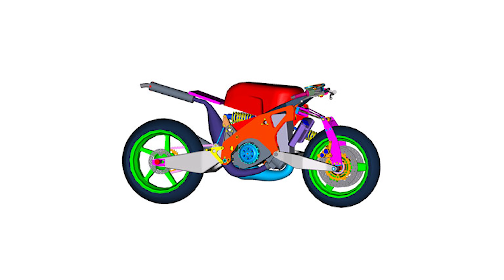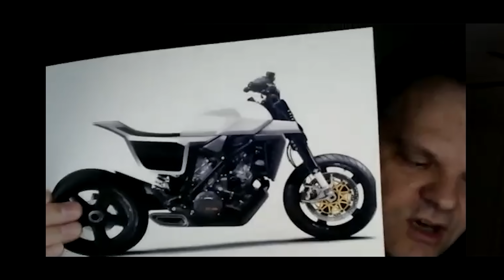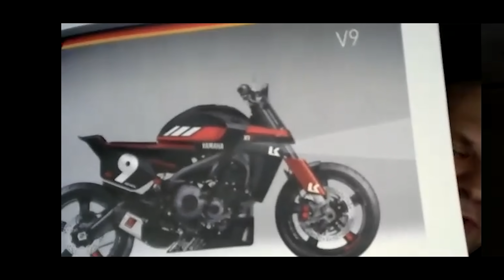El nacimiento de una Bottpower: Un viaje completo a través de la XR9 Carbona [POWERART] S07-E05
Hace dos años, David de Bottpower nos contó que tenía un proyecto entre manos tras haber sido contactado por Yamaha. Nos dijo que podíamos grabarlo, pero que no podíamos publicar nada hasta que se acabase.

Y claro, no pudimos resistir la tentación. Hoy te traemos la historia y el proceso creativo tras la XR9 Carbona, la última creación de Bottpower por el momento, incluyendo también una interesante entrevista con Hugo van Waaijen, el diseñador industrial tras muchas de las Bottpower que conocemos.